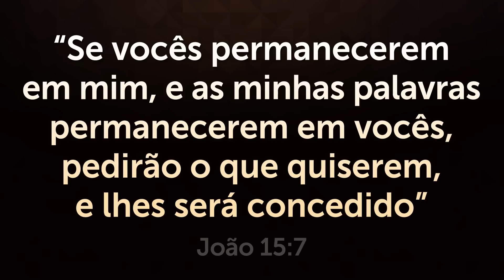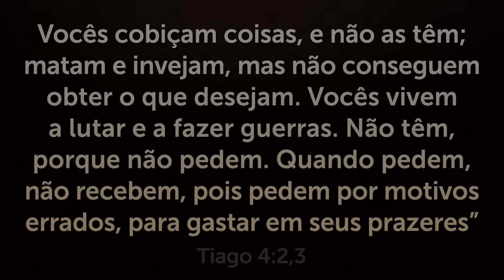ORAÇÃO FORTE DA NOITE - Deixe seu Pedido de Oração 🙏🏼